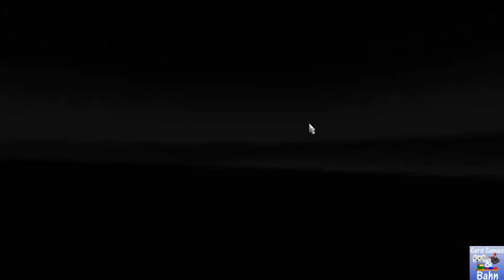Lets Play - ETS2 #71.1 - Von Bourges (F) nach Paris (F) mit 24t M109A6 Paladin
Euro Truck Simulator 2 - ProMods 2.25 - RusMap 1.8 - Project Balkan 2.7
Von Bourges (F) nach Paris (F) mit 24t M109A6 Paladin